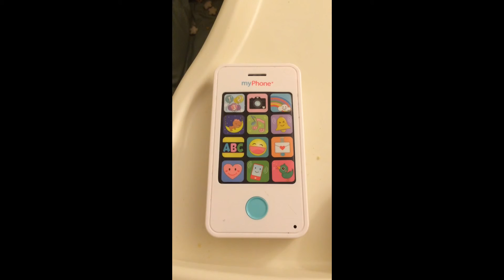You would make a good Dalek